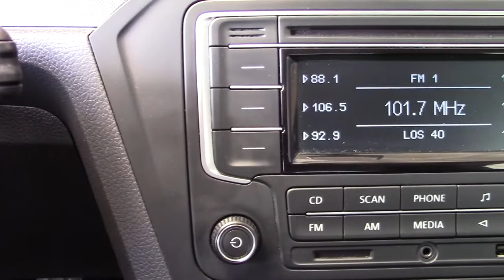Volkswagen / Gol / 2020 - 6742